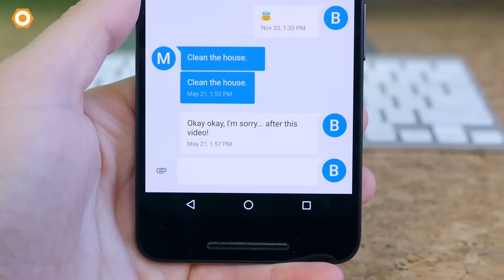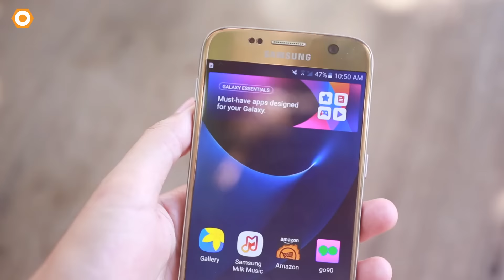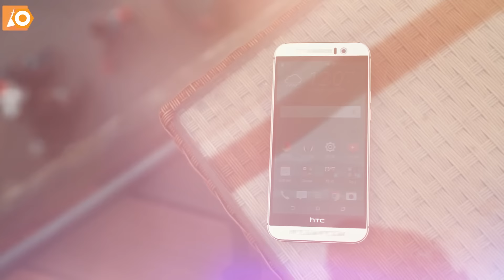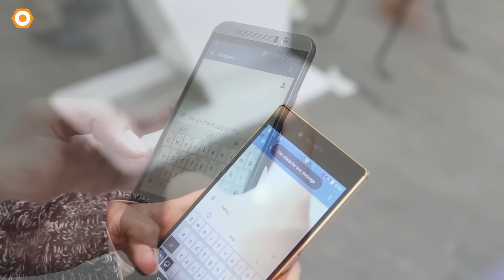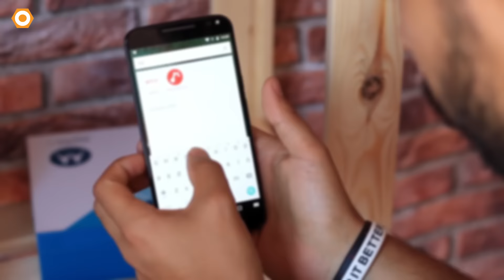5 siêu phẩm nâng cấp lên Android 7.0 - Đáng mua nhất tại DĐTM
Android 7.0 Nugat ra mắt với hàng loạt tính năng hấp dẫn cùng hiệu suất hoạt động  mượt mà. Trong video này, dReviews sẽ gửi tới các bạn danh sách top 5 siêu phẩm đáng mua nhất có thể nâng cấp lên Android 7 tại DĐTM! Mời các bạn theo dõi!!